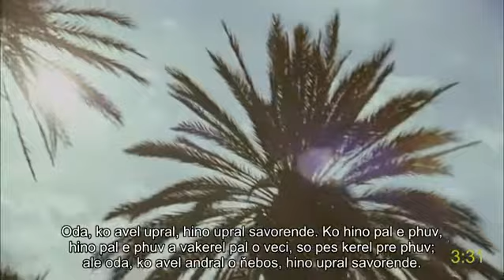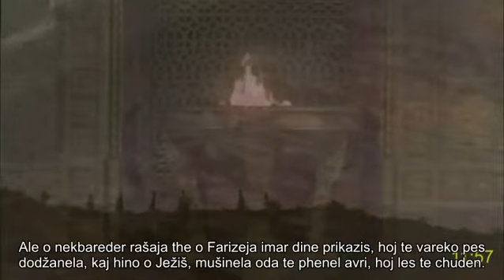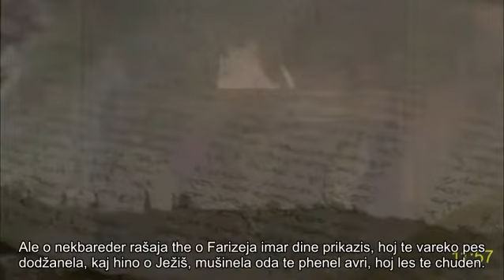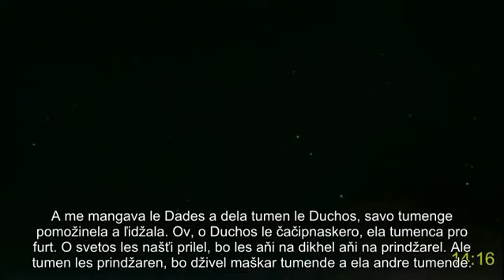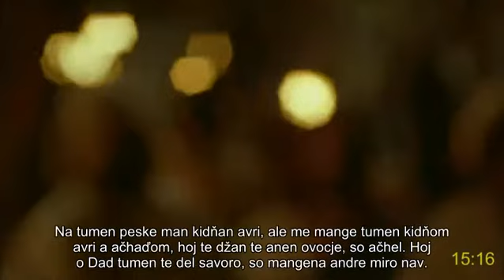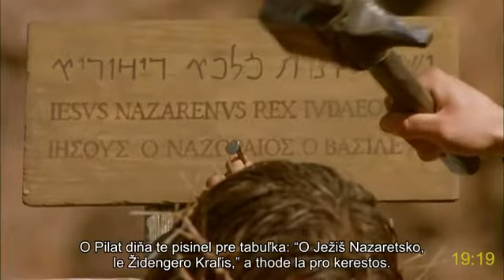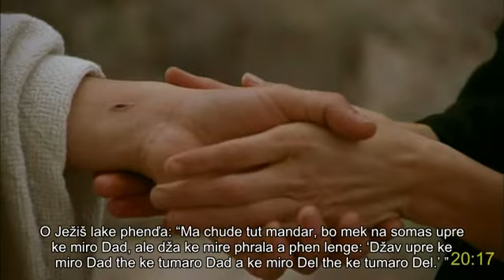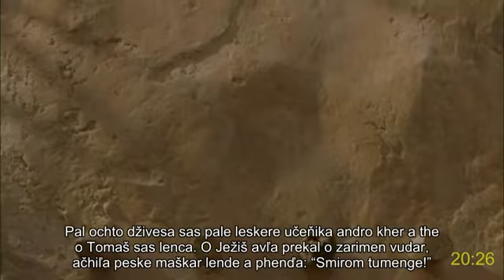Romani: Romanes (Karpatský) full movie | JAN | Ježiš Kristus | Jesus: How receive eternal life | Sub